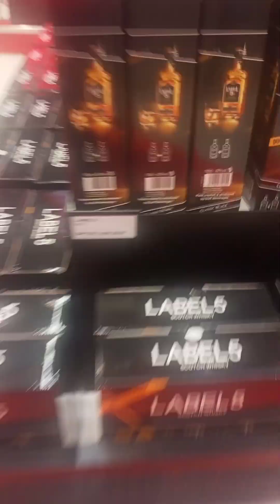buhay seaman hanap nag lebre kain sa mga seaman here cairo egypt